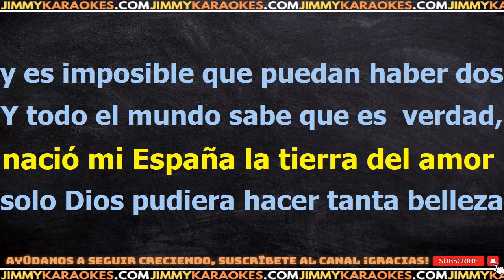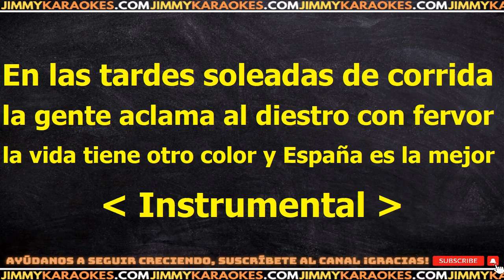Manolo Escobar Que viva Espa¤a PISTA KARAOKE